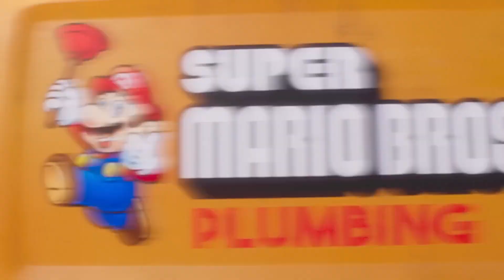애니 [슈퍼 마리오 브라더스] '배관공사 광고' 슈퍼볼 공개 영상: 크리스 프랫, 잭 블랙 2023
미일합작 극장판 애니메이션 영화.
1993년에 개봉했던 슈퍼 마리오 브라더스 실사 영화 이후
30년 만에 이루어지는 슈퍼 마리오 시리즈의 영상화이다.
2023.05 / The Super Mario Bros. Movie ザ・スーパーマリオブラザーズ・ムービー

감독: 아론 호바스, 마이클 제레닉
출연: 크리스 프랫, 안야 테일러조이, 찰리 데이, 잭 블랙, 찰스 마티네이 외

* 공유하기 형태로 퍼가시는 건 자유롭게 가능합니다.